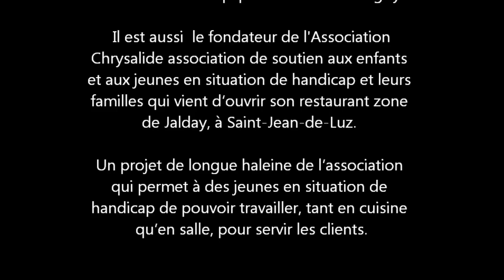Monsieur LAGISQUET entraîne la Section Sportive Rugby - Jeudi 11 MAI 2017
Jeudi 11 Mai 2017 : Monsieur Patrice Lagisquet est venu dans notre Collège diriger l’entraînement de notre Section Sportive Rugby. Un GRAND merci à Monsieur Patrice Lagisquet pour sa fidélité à notre Collège privé Saint-Jean Bosco de Gabarret et à notre Section Sportive Rugby. Monsieur Patrice Lagisquet est un  joueur et entraîneur français de rugby à XV ayant occupé le poste de trois-quarts aile gauche, 46 sélections en Equipe de France de 1983 à 1991, puis devenu entraîneur du Biarritz olympique, club avec lequel il remportera trois titres de champion de France et récemment entraîneur-adjoint de Philippe Saint-André en équipe de France de Rugby. Il est aussi  le fondateur de l'Association Chrysalide association de soutien aux enfants et aux jeunes en situation de handicap et leurs familles qui vient d’ouvrir son restaurant zone de Jalday, à Saint-Jean-de-Luz. Un projet de longue haleine de l’association Chrysalide qui permet à des jeunes en situation de handicap de pouvoir travailler, tant en cuisine qu’en salle, pour servir les clients. Les séquences vidéos et les photos ont été prises par Arthur Caban et Madame Harribey. Réalisé par SJB40-Prod-Juin 2017.